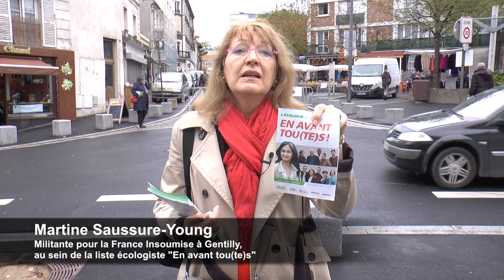En Avant Tou(te)s L'écologie à Gentilly ! Martine Saussure Young de la France Insoumise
EELV, la France Insoumise, Génération.s et des habitant-e-s de Gentilly sont rassemblés pour changer la vi(ll)e, (ré)agir vite, et (im)poser la transparence. Venez nous rejoindre à nos ateliers citoyens à partir du 21 novembre.

En interview dans cette vidéo, Martine Saussure Young de la France Insoumise